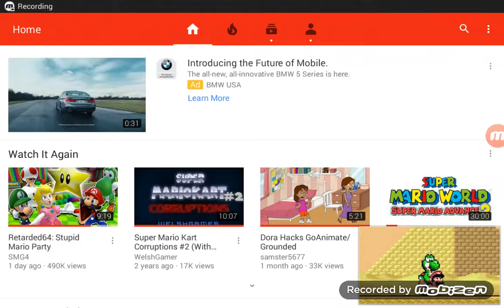Super mario advance 2, 3, and 4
Previous Puzzle and dragons me talking 9.